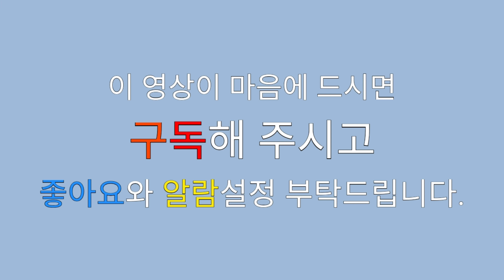월량대표아적심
영화음악 월량대표아적심을 해봤어요..
참 아름다운 노래네요..

月亮代表我的心 기다리는 마음
홍진영이 부른 가사에요..

내 마음이죠 다 내꺼죠
그대만 몰라요
내 가슴속에 애타는 이 마음
그댄 모르잖아요
참 나빠요 못됐어요
왜 모른 체 해요
옆에 있는 날 한번 봐줘요
여기 서 있을게요

바람타고 멀리 벚꽃향기 스칠 때
내게로 와줘요 내 손 잡아주세요
바람 속에 그대 향기 내 마음을 적실 때
나의 눈물이 말해주네요
그댈 기다리는 마음